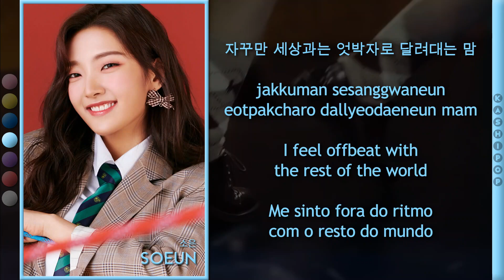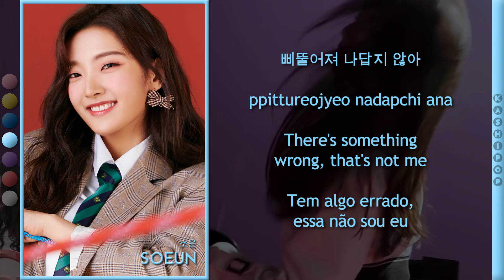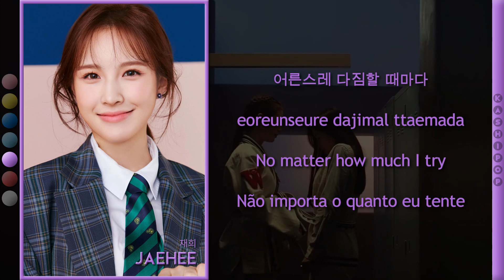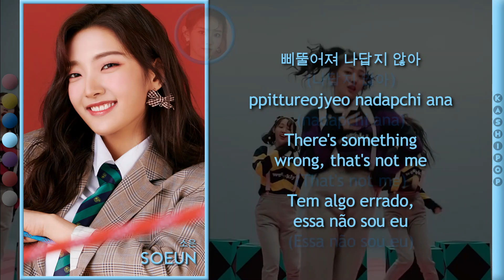Weeekly - Zig Zag (Color Coded Lyrics)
Video Edition: Simmer
Layout: Bruno
Title: Andy
Hangul: NAVER VIBE
Romanization: Simmer, Bruno
English Translation: Simmer
Portuguese Translation: Simmer
Thumb: Bruno

Artist: Weeekly
Track: Zig Zag
Album: We Can
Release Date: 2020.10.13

Members: Soojin, Jiyoon, Monday, Soeun, Jaehee, Jihan, Zoa

All rights administered by Play M Entertainment (IST Entertainment)

Our biases
Simmer: Jiyoon
Andy: Zoa
Bruno: Jihan